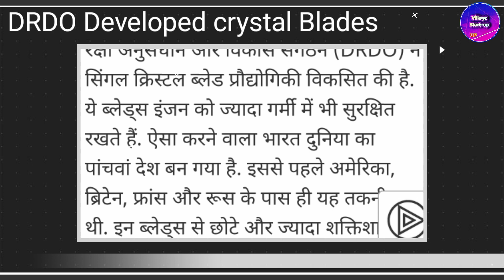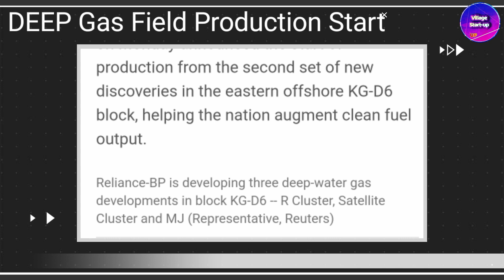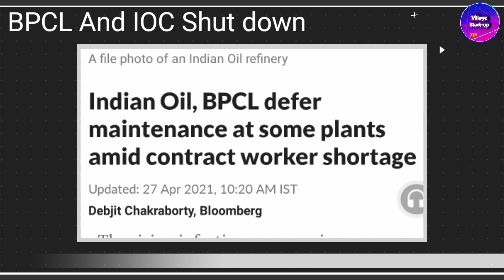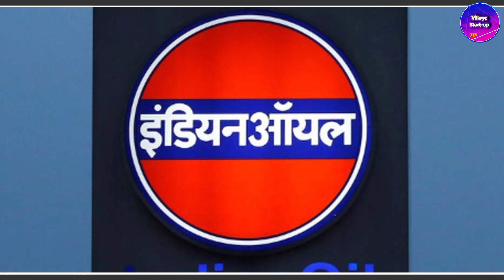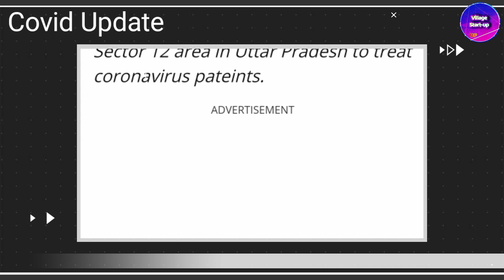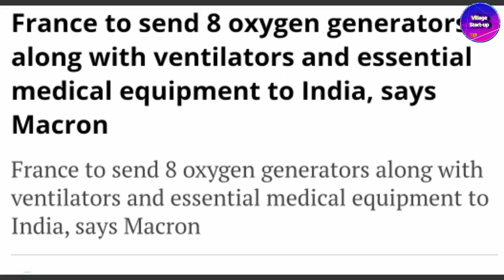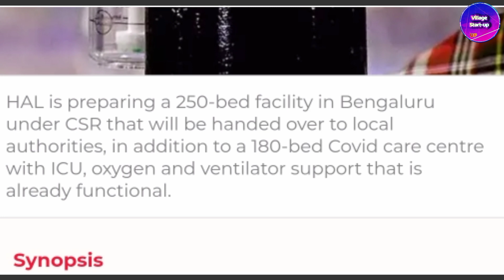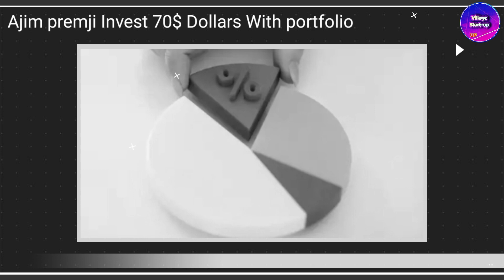National Updates#102 -DRDO Develop technology,Corona update, Automobile exports,2 Gas field,Shutdown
Video Chapters
00:00-introduction
00:11- DRDO new achievement
01:51- Reliance industry
02:46-IOCL BPCLshutdown
03:46-organic land identify
04:34- Corona update
06:56-70 million dollar investment
07:32-Indian Exports

All the Clip in this video use just for
educational purposes Its not Affect any type on real Source